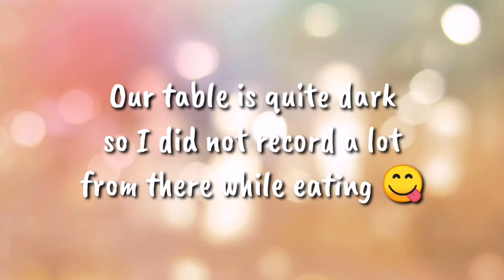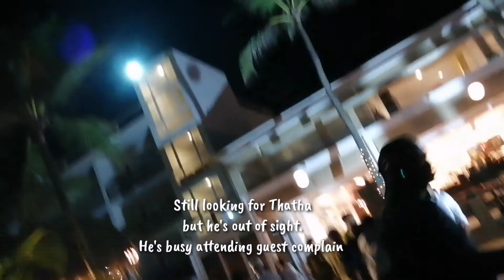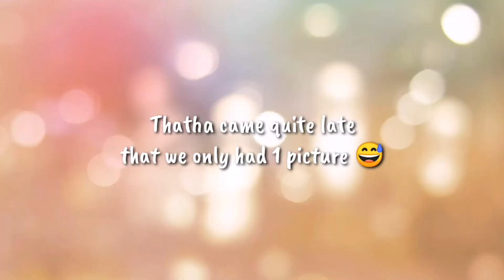2020 New Year at New Place and New Folks || Filipino Srilankan Family Diary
Hello everyone, my name is Ivy Michel Picol I am from Surigao City, Philippines and I live here in Sri Lanka with my Sinhalesse husband's name Dhammika and our 4 years old sweetheart name Jj.
In this channel I am sharing you guys a little bit of everything that we do in our every day life here in the beautiful Island of Sri Lanka.

New Year, new place to discover, new friends to meet and of course new opportunities waiting! I hope you all have a wonderful New Year, a prosperous 2020 and a full of wonderful things to come!

All the music from my videos are not mine. No copyrights infringement intended.

Ayubowan (May You Live Longer) !!!
Mabuhay!!!